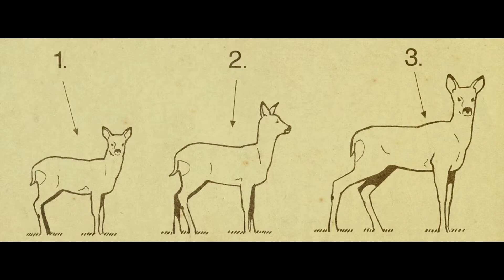the house that jack built